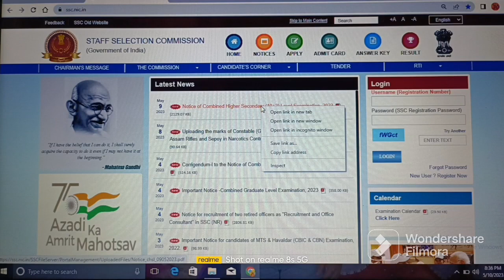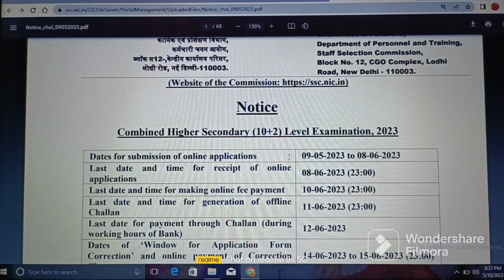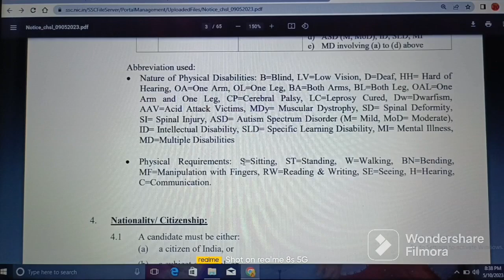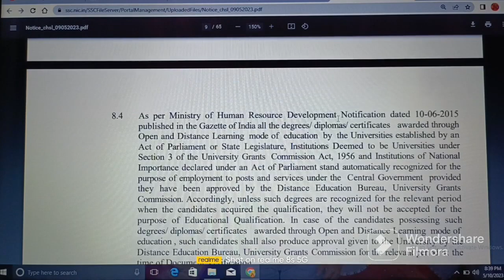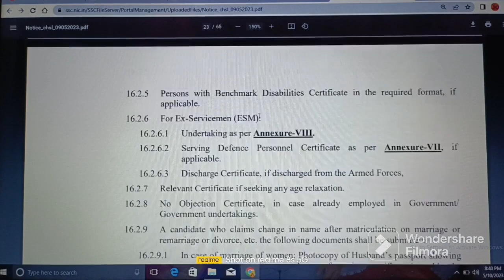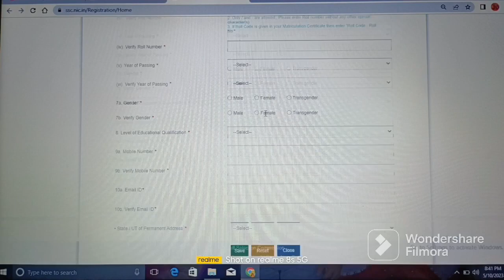COMBINED HIGHER SECONDARY (10+2) LEVEL JOBS - 2023 II ELIGIBILITY: INTERMEDIATE II ABHYASANA CHANNEL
Important Links:

(1) Click on below link for official website of COMBINED HIGHER SECONDARY (10+2) LEVEL JOBS - 2023